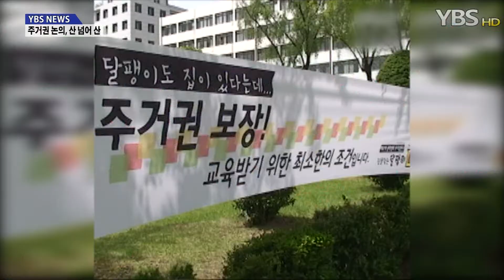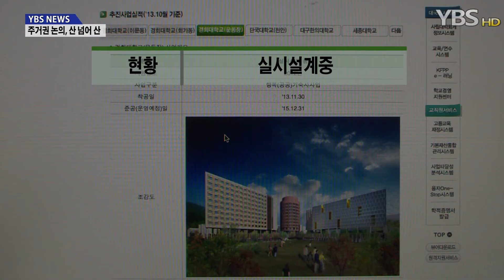[YBS NEWS] 주거권 논의, '산 넘어 산'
지난달 24일, 이화여대 후문에서 인근 원룸 건물과 하숙집 주인들이 시위에 나섰습니다. 최근 들어 빈방이 급증했는데, 인근 대학들에서 너도 나도 기숙사 신축에 나선 건 생존권을 위협하는 행위라고 호소합니다.

(서문에서 원룸을 운영하는 박연님씨 발언)

2010년 20대 주거권이 새로운 의제로 떠오른 후, 기숙사 신축을 둘러싼 논의는 계속되었습니다.

우리대학교는 지난해 6월, 기숙사 5개동 신축 허가를 받았고, 새로운 기숙사인 우정원이 이번달 입사를 앞두고 있습니다.

이렇게 기숙사 문제는 해결 가닥을 잡은 듯 했지만 최근 주민들의 반발이 만만치 않습니다. 특히 신입생들이 송도로 떠난 상황에서 기숙사마저 확충한다면 생계 유지가 어렵다는 겁니다.

하지만 학생들의 입장은 다릅니다. 신입생이 전원 국제캠퍼스 생활을 시작한 이후에도 무악학사의 경쟁률은 2:1에 달합니다. 기숙사는 보증금이나 계약기간의 부담이 없고, 편의시설까지 쉽게 이용할 수 있기 때문에 학생들의 선호도가 높습니다. 가장 큰 장점으론 비용이 꼽힙니다.

(차한, 전기전자공학과11, 무악학사 거주)

경희대학교는 지난 2012년 대학생 공공기숙사 건립 사업 학교로 선정됐지만, 임대업자들의 반발에 부딪혀 아직 기숙사 공사조차 제대로 시작하지 못했습니다.

지속적으로 기숙사를 확충할 계획을 가지고 있는 우리대학교가 앞으로 주민들과의 갈등을 어떻게 풀어나갈지 중요해보입니다.

YBS NEWS, 이승원입니다.

14.10.02